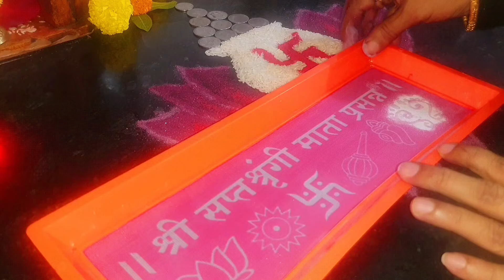लक्ष्मी पूजनाला दारासमोर काढा हि एकदम सोप्पी शुभ रांगोळी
लक्ष्मीपूजन विशेष एकदम सोप्पी रांगोळी

Diwali Lakshmi Pujan Rangoli Design